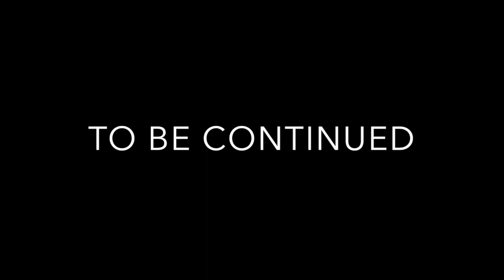In the middle of nowhere | Ep 1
UNTIL THE EPISODE CHRISTOMATIONSHOW